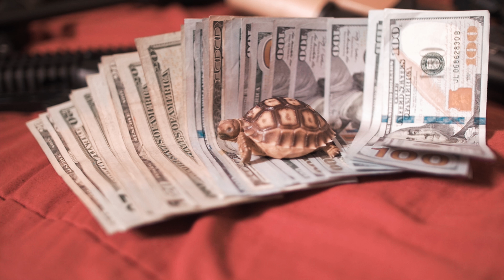GGARZA - I Need Dough Ft. TLOW (Official Music Video)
Shot and Directed by Guccitutz